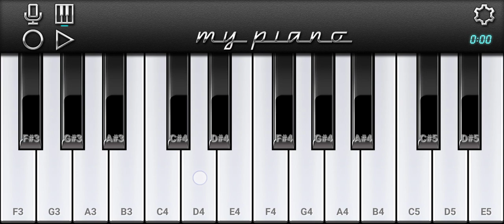Dhani Ho Sab Dhan Piano Tutorial| DJ Mix Karaoke | Superhit Bhojpuri Song Piano